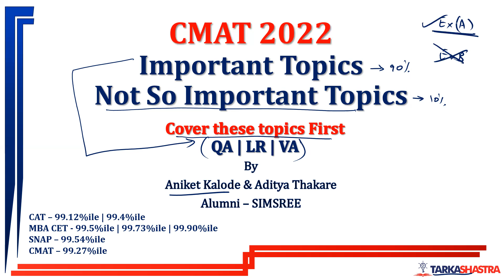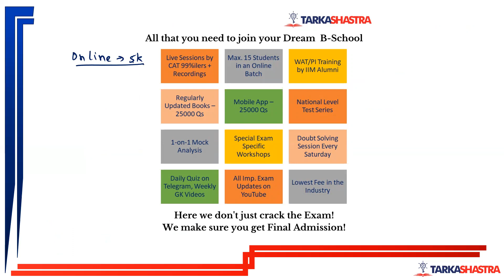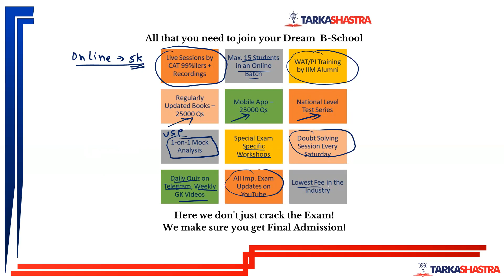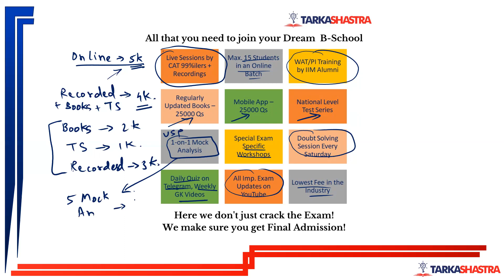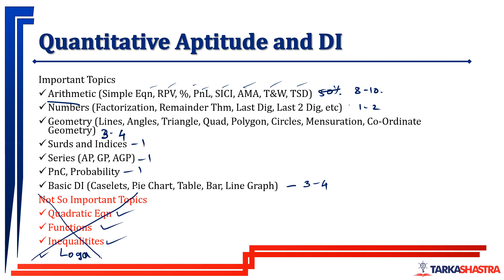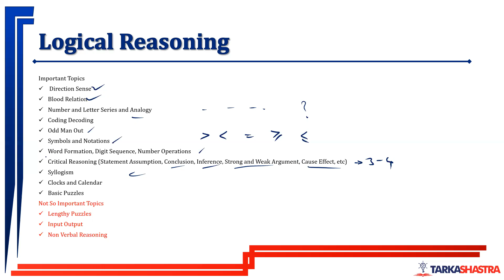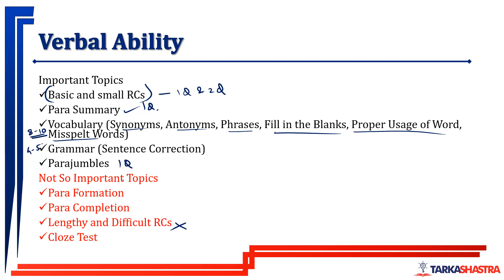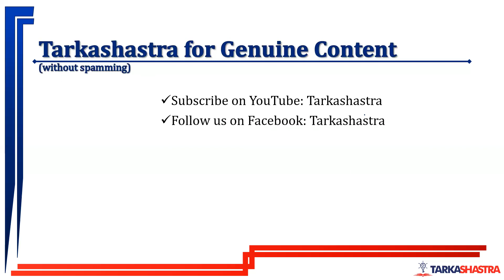CMAT 2022 | Impotant Topics | Not so Important Topics | Cover these topics first | Tarkashastra